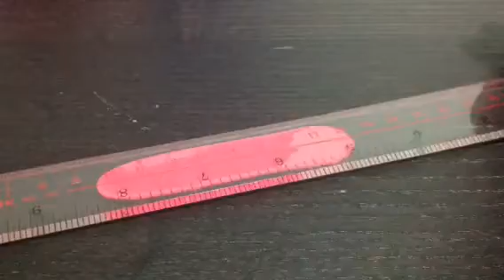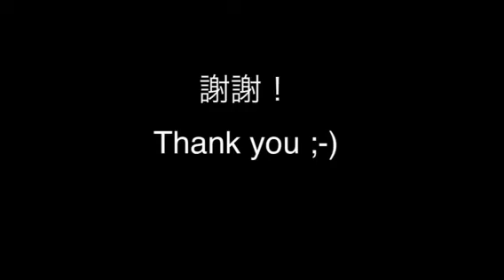聖誕士的糖輕黏土製作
以輕黏土製作聖誕飾物
（可以同樣的方法，以糖膏製造可食用的cupcake toppers)

我向來有寫blog, blog 內有有關我一個輕鬆照顧三個孩子之育兒心得、英國生活分享、自製3D蛋糕及我的手作等，有空請前來參觀！
謝謝：）